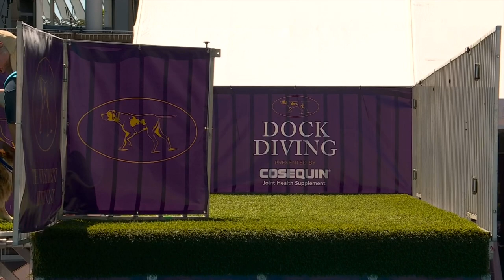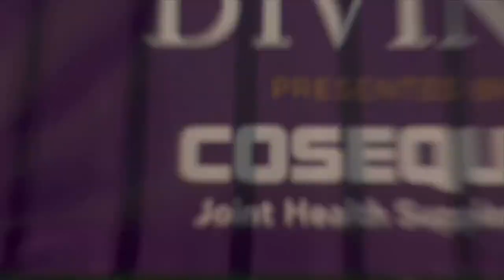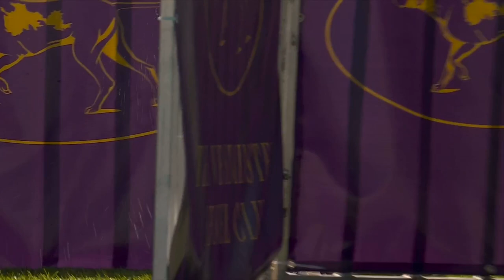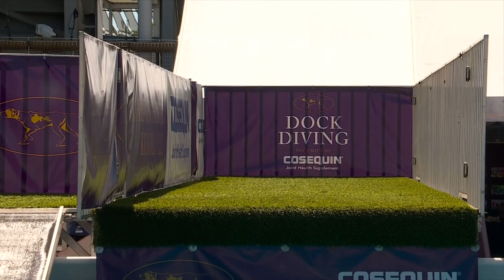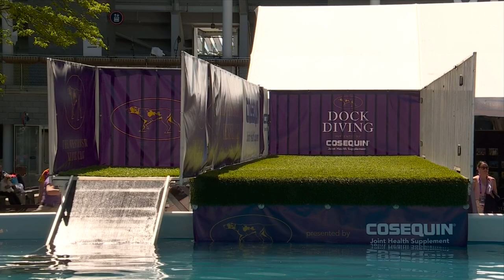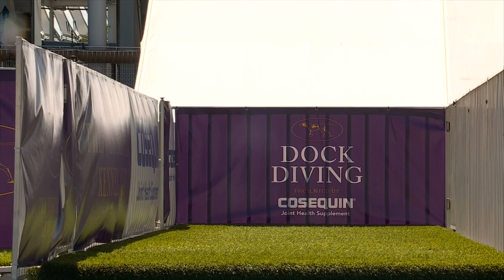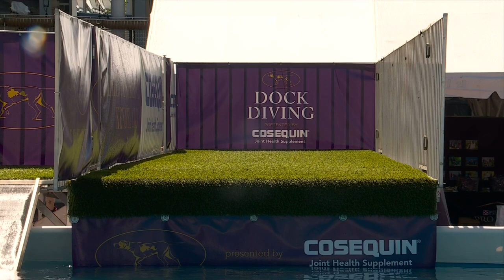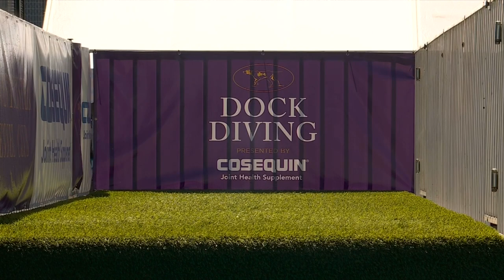Master Lap Class 2023